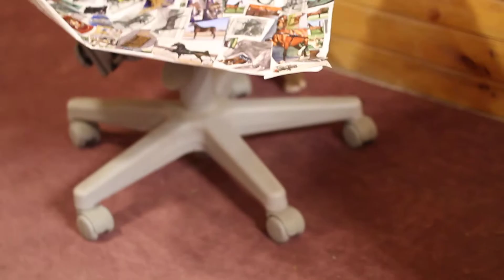Mini Goldendoodle Puppies for Sale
F1b Mini Goldendoodle puppies available @infinitypups.com/breeds/mini-goldendoodle-puppies-for-sale